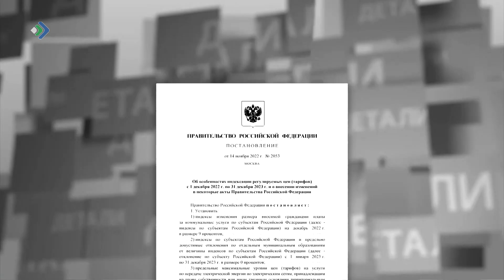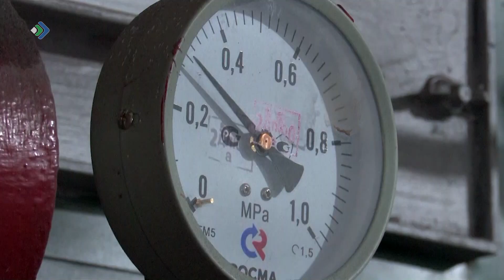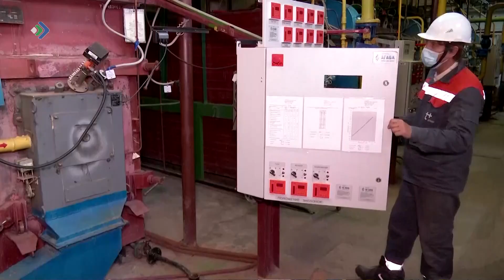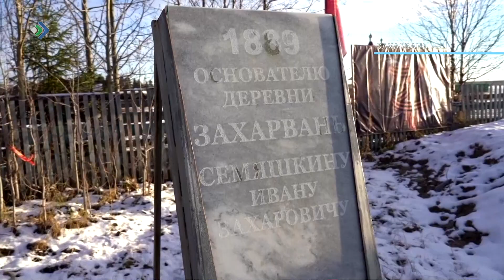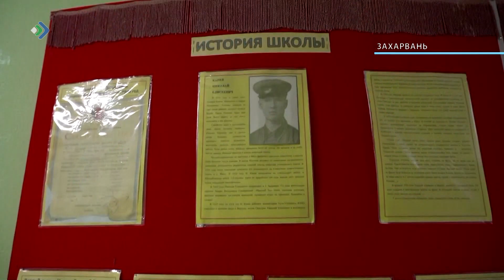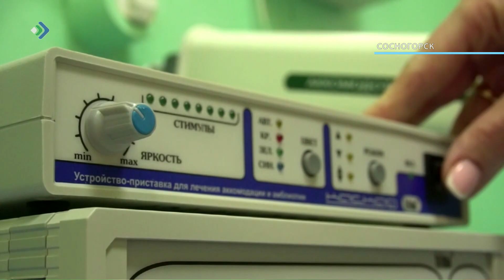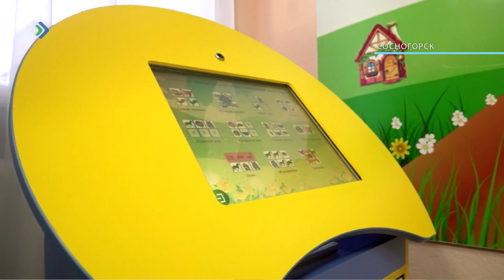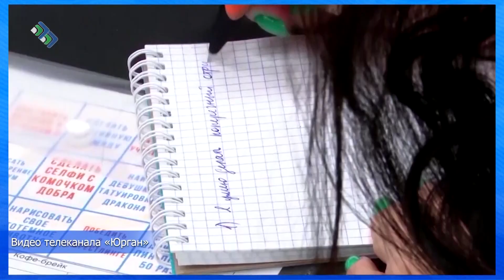Детали недели. 02.12.22